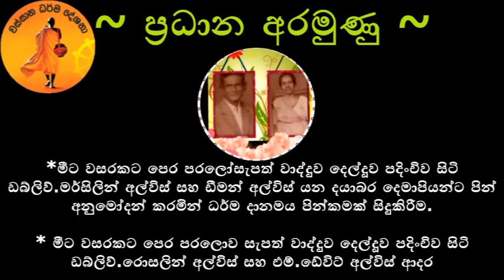පූජ්‍ය කිරුළපන ධම්මවිජය ස්වාමීන්වහන්සේ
දවසක ඔබ නිවන් දැකිය යුතුමයි නැතිනම් මේ දුක් විඳීමට හිත හදා ගන්න.
දායකත්වය ~
     ඊශ්‍රායලය සිට ජයන්ති අල්විස් මහත්මිය
ප්‍රධාන අරමුණ  ~
    වසරකට පෙර පරලොව සැපත් වාද්දුව දෙල්දූව පදිංචිව සිටි ඩබ්ලිව්.මර්සිලින් අල්විස් සහ ඩීමන් අල්විස් යන දයාබර දෙමාපියන්ට පින් අනුමෝදන් කරමින් ධර්ම දානමය පින්කමක් සිදුකිරීම.

සහ මීට වසරකට පෙර පරලොව සැපත් වාද්දුව දෙල්දූව පදිංචිව සිටි ඩබ්ලිව්.රොසලින් අල්විස් සහ එම්.ඩේවිට් අල්විස් ආදරණීය මාපිය දෙපලට පින් පින් අනුමෝදන් කිරීම.

සෙසු අරමුණු ~
   අසනීප තත්වයෙන් පසුවන වයලට් අක්කාට සහ පවුලේ සැමට නිරෝගී සුවය ප්‍රාර්ථනා කිරීම

යුද හමුදා සේවයේ නියුතු රංගන නුවන් පුතුට රැකී රක්ෂා කටයුතු දියුණුව ප්‍රාර්ථනා කිරීම

වසංගත රෝග බියෙන් ලක්වැසි ලෝවැසි සියලු දෙනා ආරක්ෂා වේවා සැමට නිරෝගී සුවය උදාවේවා

සියලු දෙනාට ධර්මාවබෝධය පිණිස මෙම ධර්ම දානය හේතු වේවා

දේශකයන් වහන්සේටත් ප්‍රාර්ථනීය බෝධියකින් සුඛා පටිපදා වෙන් චතුරාර්ය සත්‍යය අවබෝධ වේවා